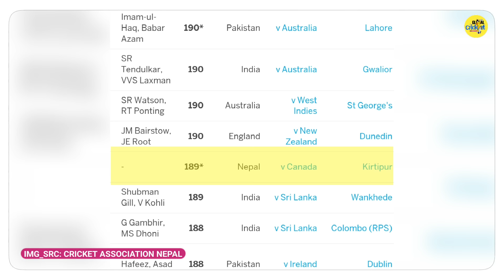गिल और विराट को भी पीछे छोडी अनिल और भीम की जोड़ी,Ms Dhoni On Anil And Bhim's 189 Partnership Record